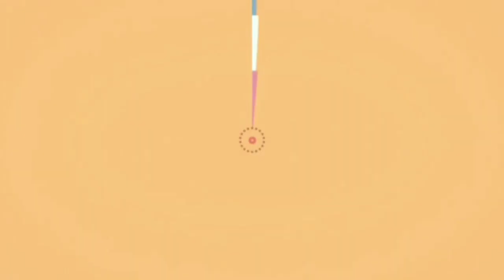Cara Excavator Traxbuild naik Tlailer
Cara excavator naik tlailer yang oenuh skil propesonal karna ini alat berat dan besar untuk naik ke truk tlaier